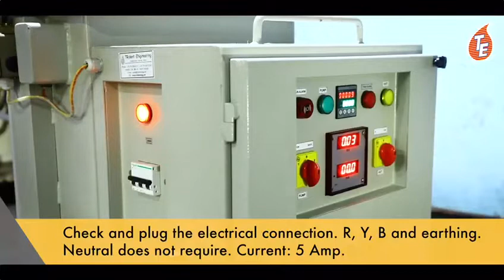Electrostatic liquid cleaning (ELC) @Machine Instalation @ and @ working Principle @..